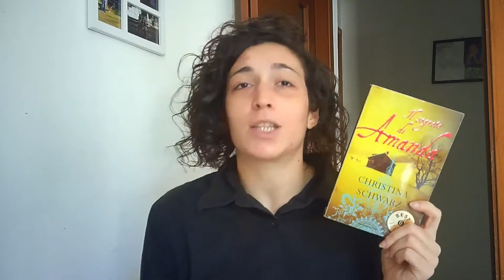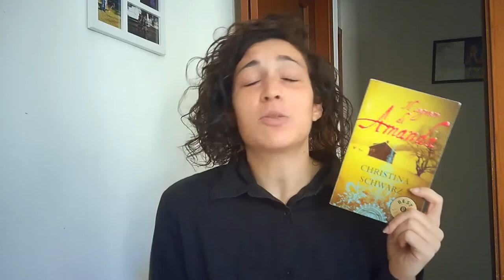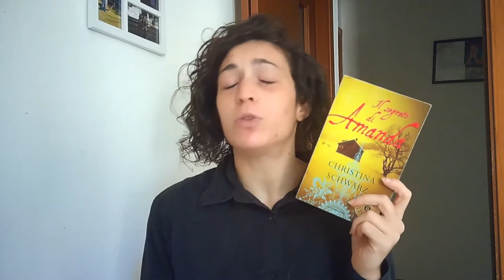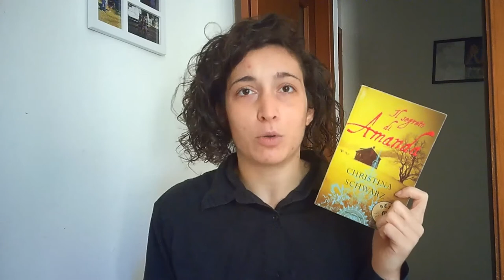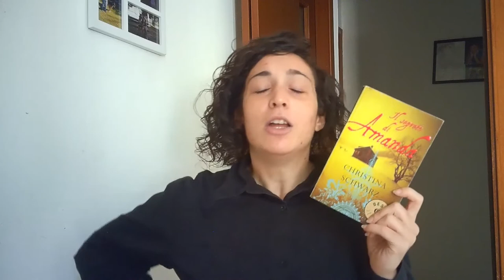COINVOLGENTE! - "Il segreto di Amanda" di Christina Schwarz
E Voi avete letto questo libro così... coinvolgente?!
Ne avete altri da consigliarmi sul genere?